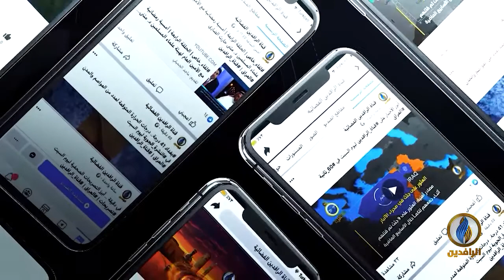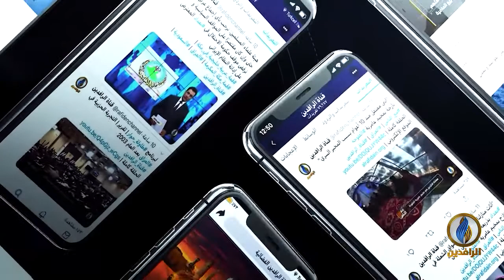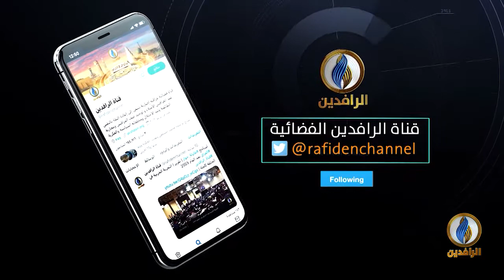مقاصد | فقه الإصلاح.. مع د. وصفي عاشور أبو زيد - أستاذ مقاصد الشريعة الإسلامية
تقديم:
جهد عدلة